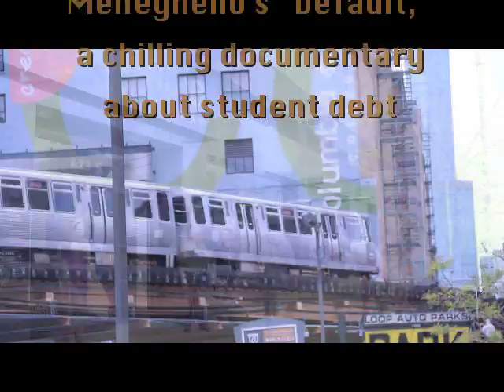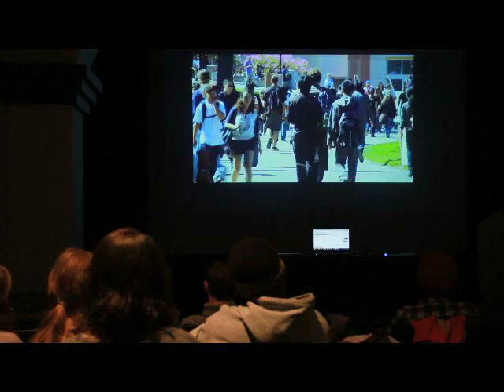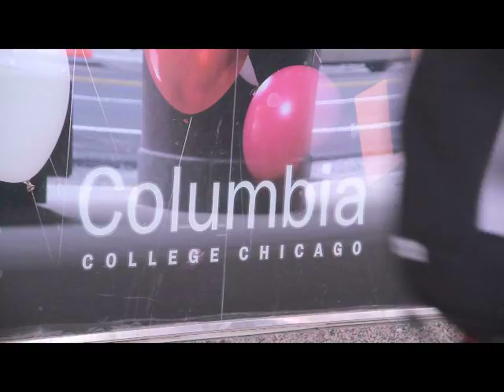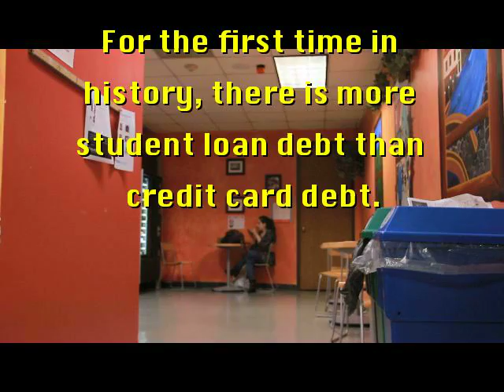Columbia Speaks: A Short Documentary About Student Debt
Students at Columbia College are interviewed about their unfortunate experiences with student loans, and how heavily in debt they now are because of them. These students may be paying these debts back for the rest of their lives, and are more than ready to share their frustrations with the Columbia administration regarding the skyrocketing cost of tuition. Unfortunately, Columbia college will not listen to them. Maybe you will.